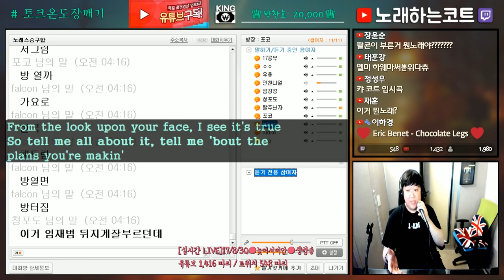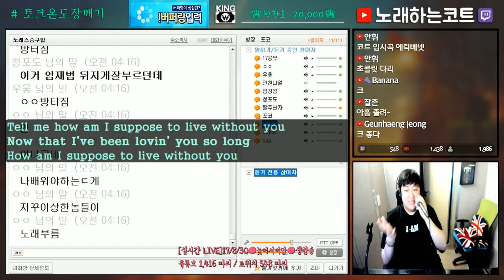[2017년커버] How Am I Supposed To Live Without You (노래하는코트)